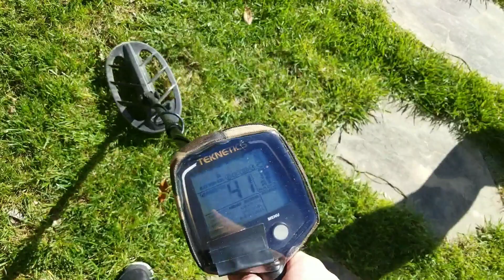Gender Reveal Metal Detecting Style/Child#4